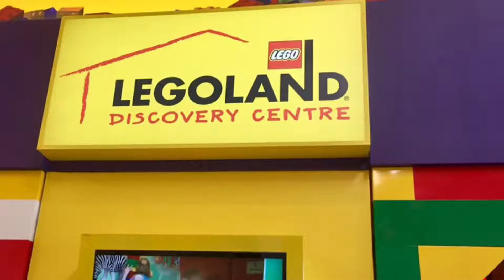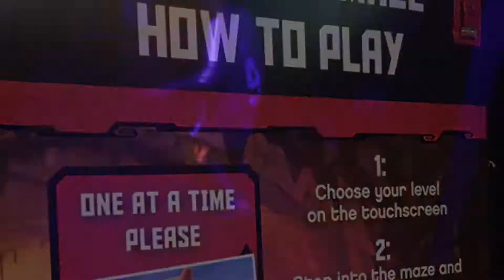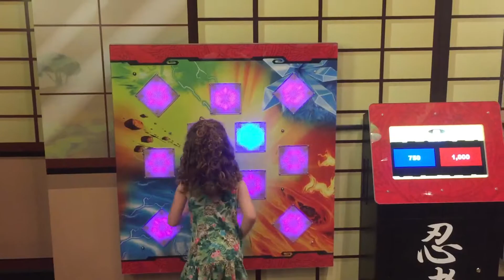Legoland Toronto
Family has fun at Legoland in Toronto Canada.